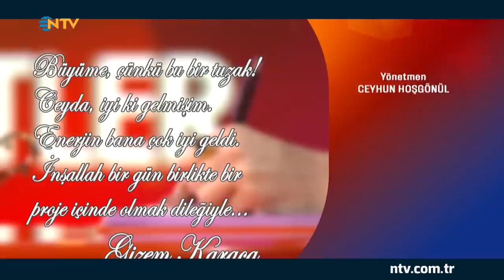Bambaşka Sohbetler 154. Bölüm - Gizem Karaca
Ceyda Düvenci’nin sunduğu ‘Bambaşka Sohbetler’, birbirinden özel konukları ağırlamaya devam ediyor. Oyuncu Gizem Karaca, Bambaşka Sohbetler için geliyor.
Günün getirdikleri ve günün geride bıraktıkları… Oyuncu Ceyda Düvenci, bambaşka sohbetler için, NTV’de izleyici karşısına çıkıyor.
Ceyda Düvenci soruyor, ünlü isimler dünden bugüne sıra dışı hikayelerini samimi bir dille paylaşıyor. Ceyda Düvenci’nin, bu bölümdeki konuğu Oyuncu Gizem Karaca oluyor.